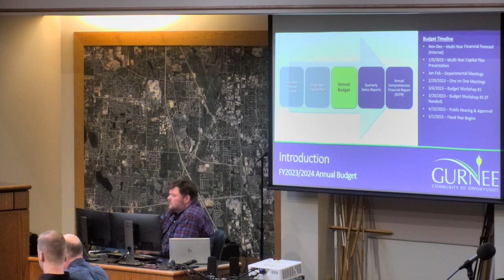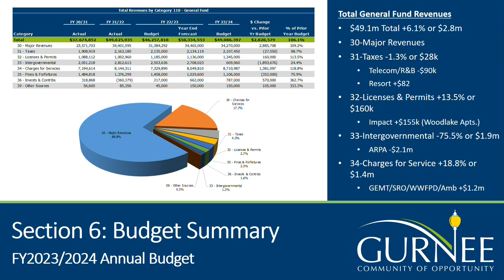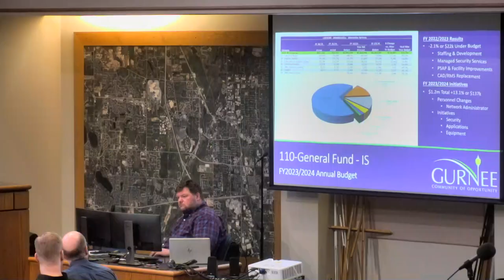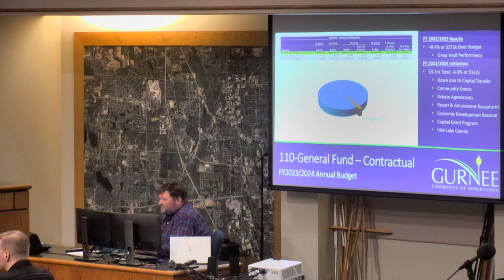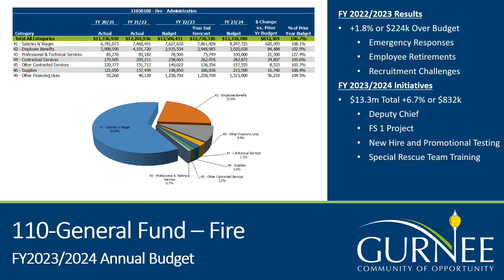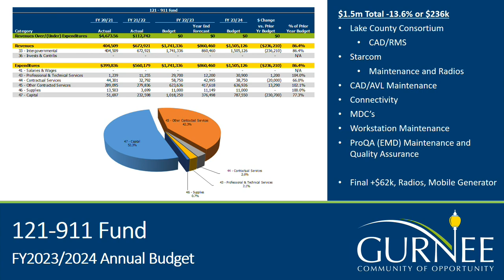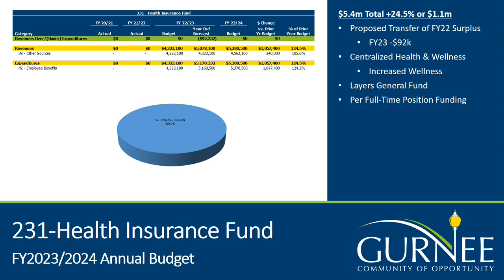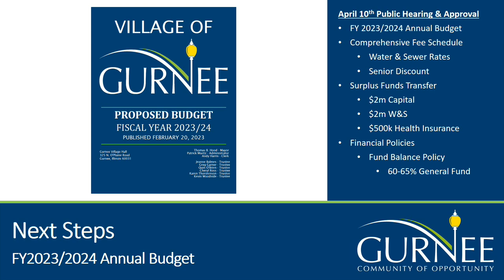Monday, March 6, 2023 Village of Gurnee Budget Workshop #1